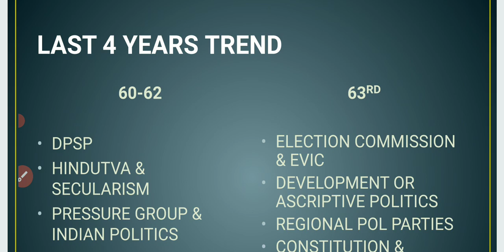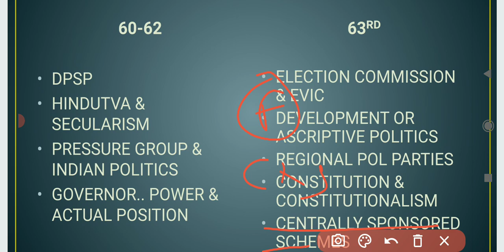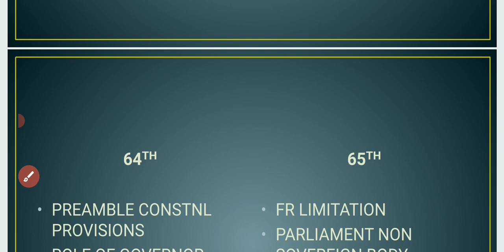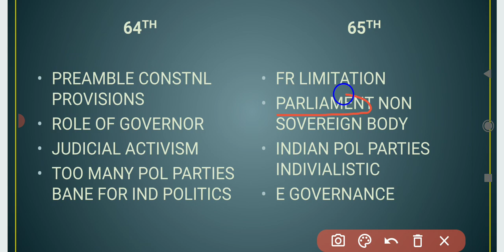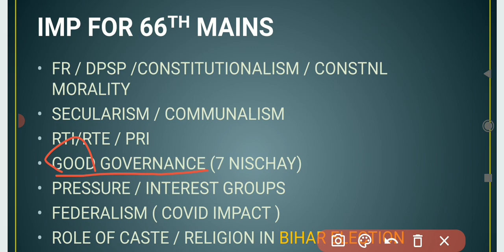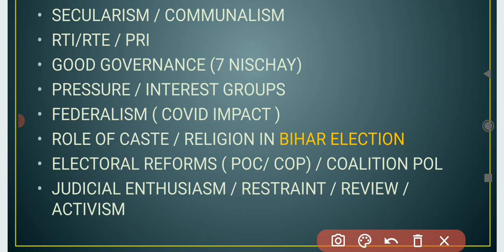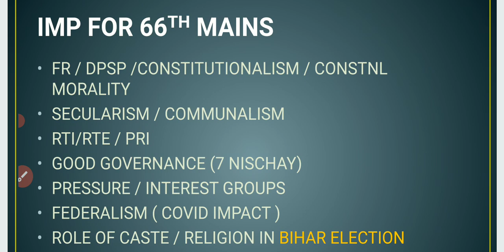BPSC Mains Polity Trend Analysis & Imp topics for 66th.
In this video we've analysed last 4 BPSC mains questions of Polity i.e GS Paper 2 Section 1.